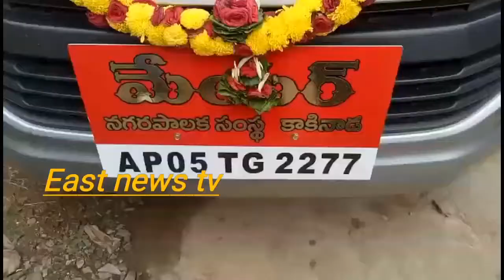||kakinada mayor ||sunkara pavani kakinada mayor ||east news tv||